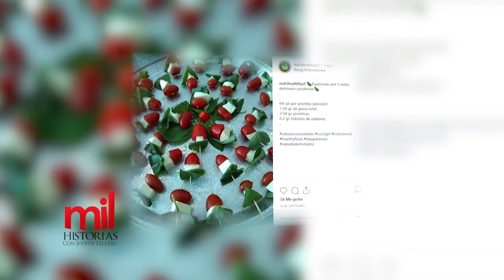Claudia Avendaño y Carlos Rodríguez "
Mil Historias con Judith Leclerc

Primer programa positivo e inspirador de la República Dominicana, donde desde el año 2009 la periodista Judith Leclerc, cuenta historias llenas de esperanza alegría

El programa Mil Historias Judith Leclerc sale al aire por VTV canal 32: lunes a las 7:00 pm

Mil Historias Judith Leclerc